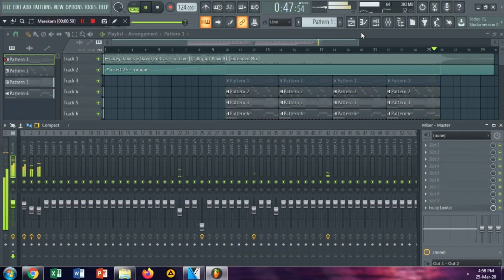Corey James & David Pietras To Live ft Bryant Powel FLP + Remake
100✅✅✅ Febuary 2018
200✅✅✅ April 2018
300✅✅✅ July 2018
400✅✅✅ May 2019
500✅✅✅ September 2019
600😥😥😥 Soon!!!
700😥😥😥
800😥😥😥
900😥😥😥
1.000😥😥😥